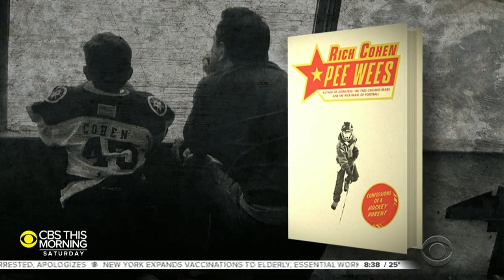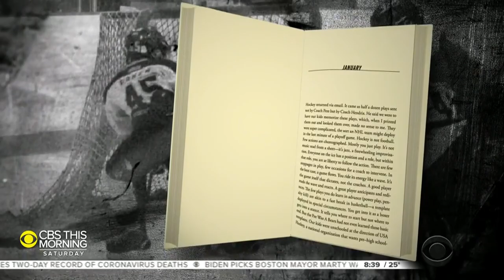Author Richard Cohen shares his experiences on being hockey dad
Author Richard Cohen has written about pirates, gangsters, The Rolling Stones, faith and his beloved Chicago sports teams. His range of books has made him one of the most prolific authors in the country. Jeff Glor sits down with Cohen to talk about his new book which may be his most personal yet.